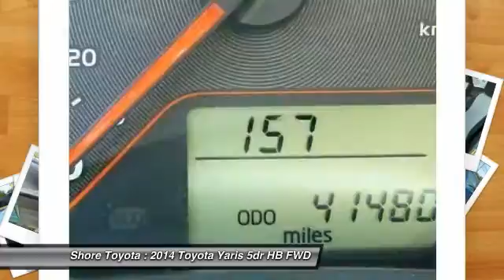2014 Toyota Yaris Mays Landing NJ P9154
2014 Toyota Yaris LE

Shore Toyota
4236 Black Horse Pike

*New Arrival* *Bluetooth* *Keyless Start* *This 2014 Toyota Yaris LE has a sharp Lagoon Blue Mica exterior and a super clean Ash interior!* *Automatic* *Security System* *Adaptive Brake Assist* *HD Radio* *Popular Color* *Fuel Efficient* *Call Dealer to confirm availability, and schedule a hassle free Test Drive.* * All of our vehicles are researched and priced regularly using LIVE MARKET PRICING TECHNOLOGY to ensure that you always receive the best overall market value. ASK US FOR THE VALUE REPORT ON THIS VEHICLE!*